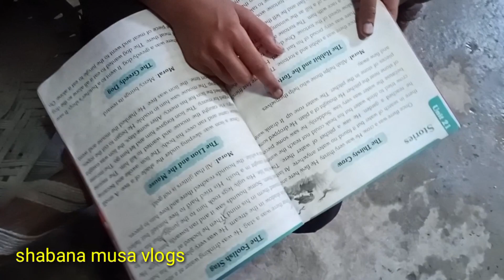Eid ke liye Ghar ki safai || garmi mien Musa ko tevishion Jana || shabana Musa vlogs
Eid ke liye Ghar ki safai|| garmi mein Musa ko tevishion Jana
# Shabana Musa vlogs